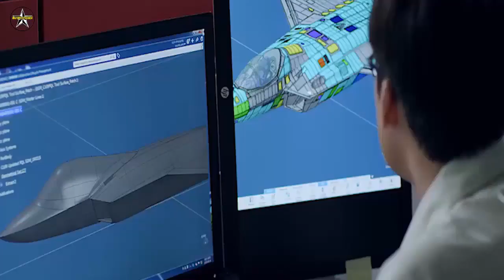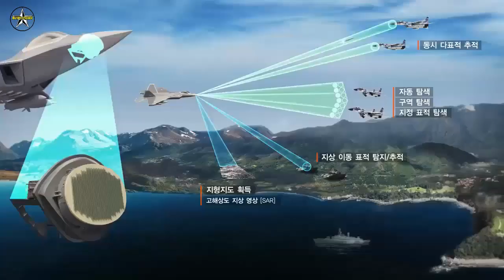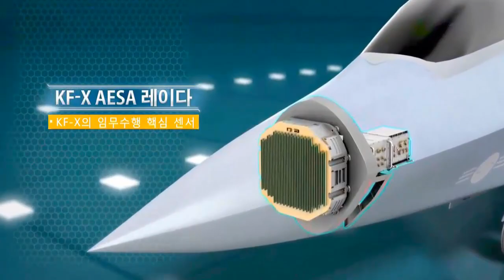S Korean KF-X Jet’s AESA Radar to Match Performance of F-35 Radar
A prototype of the Active Electronically Scanning Array (AESA) radar locally developed in South Korea for the country’s upcoming KF-X fighter jet is due to be unveiled later this month.

Wang Jung-hong, chief of South Korean Defense Acquisition Program Administration (DAPA), revealed in an interview with Korea Herald yesterday.

He also said “the prototype (of the aircraft) is coming out next year, and a year later in 2022 we will see its first test flight.”

The radar development is being undertaken mainly by Hanwha Systems and the government’s Agency for Defence Development (ADD).

Earlier, Hong Yoon-seong, the lead Hanwha Systems developer in charge of the AESA radar being developed for the KF-X project had said that the prototype KF-X AESA radar had around 1,088 Transmitter-Receiver Module (TRM). By 2023, the number is expected to increase by 20% to have around 1,200-1,300 modules. (F-22's radar has 2,000 and F-35's radar has 1,200).

The  KF-X AESA radar is expected to perform better than AN/APG-83 being installed on KF-16V, which is similar to the F-16V, the most recent version of the F-16 jet.

According to information posted on the Facebook page of the Republic of Korea Armed Forces quoting fromHong Yoon-seong’s interview to Defense journalist Yu Young-won, the KF-X AESA radar's Synthetic Aperture Radar (SAR) mode provides high-quality image up to an object smaller than 1 meter.

The KF-X AESA radar can detect and track hundreds of ground targets, and this capability can be applied to hunting down North Korea's transporter erector launchers (TEL). The radar has air-to-air, air-to-ground, and air-to-sea modes, which can be used simultaneously with maximum detection range of around 200 km.

Hanwha Systems developed the radar’s antenna and power supply, which were then integrated and tested with ELTA Systems (Israel) signal processor. By November 2019, 10 overseas and 6 domestic aerial testing sorties had been carried out. These tests proved that the HW works as intended and that development can continue to the next stage.

For the KF-X project, Hanwha Systems is also developing the Electro-Optical Targeting Pod and the Infrared Searcher and Tracker (IRST) which searches and tracks antiaircraft target and provides the azimuth, high angle, and infrared image information of the enemy airplane or antiaircraft missile.